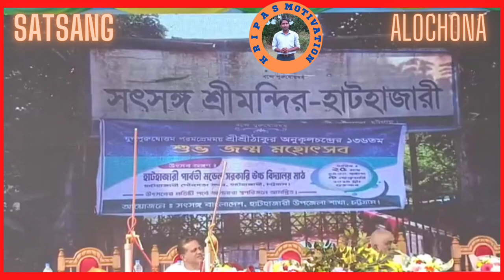শ্রীশ্রী ঠাকুরের ভাবধারায়,এক অসাধারণ মনমুগ্ধকর আলোচনা I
Rev Sree Sree Acharyadev Speech In Assam I পরম পূজ্যপাদ শ্রী শ্রী আচার্য্যদেব I Sri Sri Thakur I DP work I
Your QUERIES 👇
anukul thakur bani
babai dada speech bengali
babai dada
babai da
thakur er alochana
ista prasanga
anukulchandra
anukulthakurerbani
anukul er gaan
jajon
babaidar alochana
babaidar jajon
anukulchandra alochana
anukul
anukul thakur
srisrithakur
acharjadeb
babaida
abinda
satsangprayer
satsangmorningprayer
morningprayerofsatsang
deogharsatsangprayer
satsang nagar
shree shree thakur anukul chandra
anukulchandra
satsang
aacharya dev
babaidada
ashokda
abindada
dp work
dp works